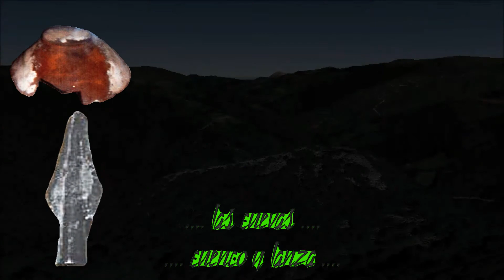AGÜERA CON EL TURISMO